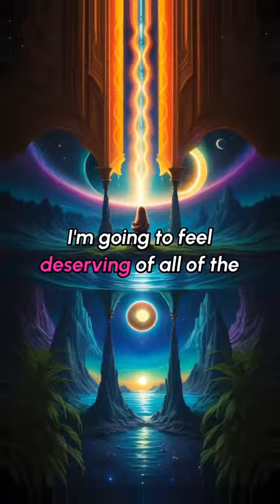Taking Charge of Your Life: Emanating Positive Energy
Empower yourself to take charge of your life by understanding that life doesn't happen to you but rather through you. Learn to emanate a positive signal that influences the world around you. Start each day with the intention to feel intuitive, inspired, connected, vital, alive, confident, kind, loving, and more. Embrace the belief that you are worthy and deserving of all the goodness life has to offer. Allow yourself to be guided by inspiration and happiness, demonstrating your deservedness through your positive energy.